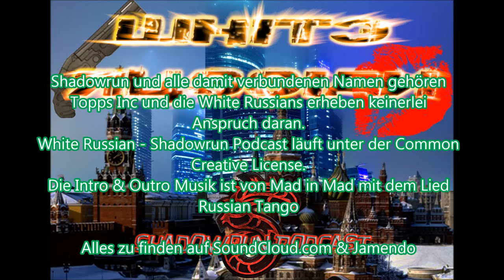08-13 Frittenfett [Shadowrun 5 Pen & Paper]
Die Musik am Anfang und Ende ist